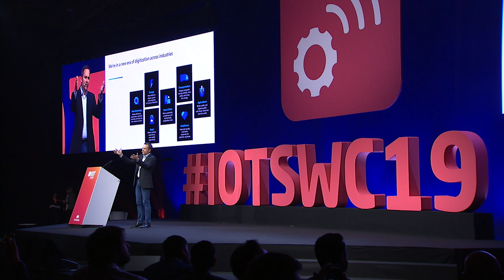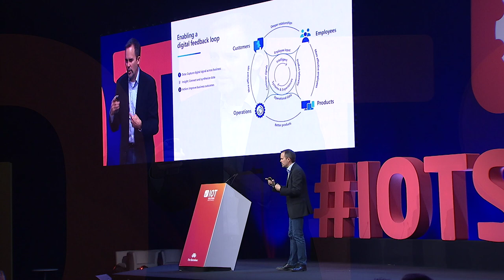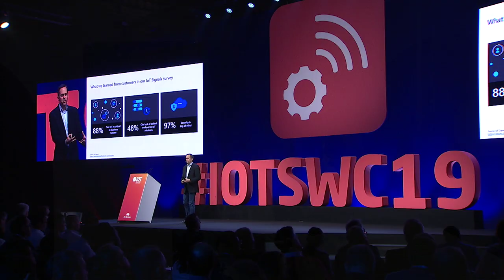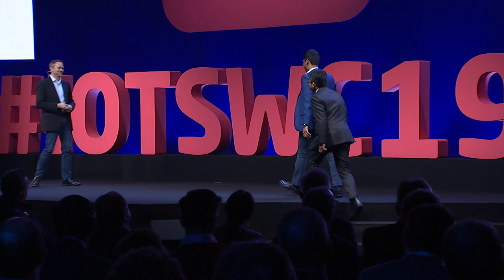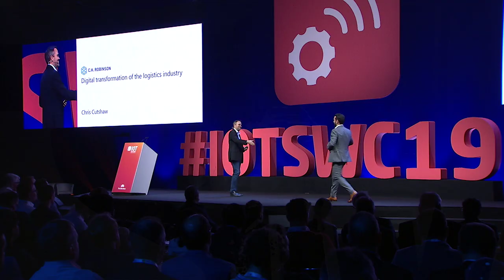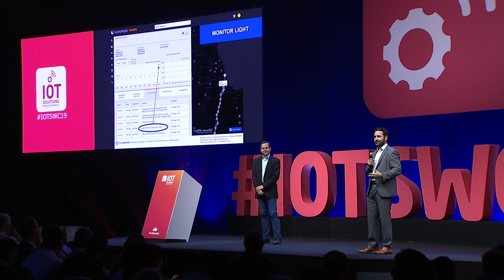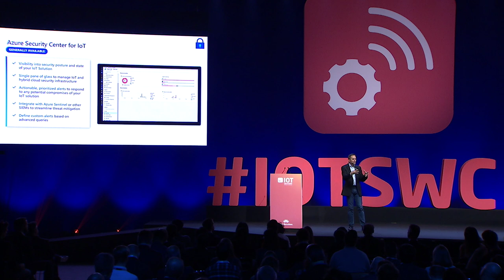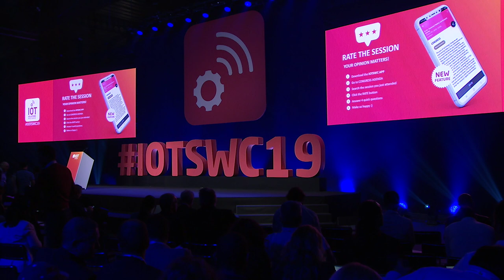Unlocking The Next Frontier Of The Internet Of Things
IoT is continually evolving to embrace new capabilities and extend its reach into new frontier. In this session we will look at the lessons learned from our customers in the last six years of IoT, talk about where customers are going and the most important considerations for the future.